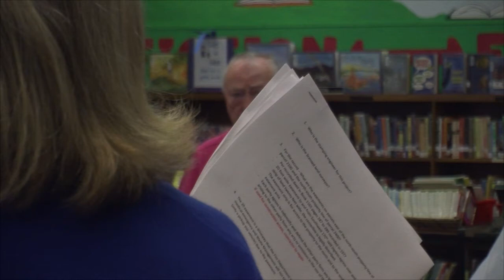Proposed 11-lot subdivision and 21-lot subdivision at 9940 SW 175th Ave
Thursday - Proposed 11-lot subdivision and 21-lot subdivision
At 6 p.m (April 21) at Cooper Mountain School, 7670 SW 170th Ave. The property proposed for the 11-lot subdivision is 3.4 acres in the R-6 district (Residential, 6-7 units per acre) and is located at 9940 SW 175th Ave. The property proposed for the 21-lot subdivision is 4.36 acres in the R-6 district (Residential, 6-7 units per acre) and is located on tax lots 1S130DC02100, 1S130DC02200, and 1S130DC02400.